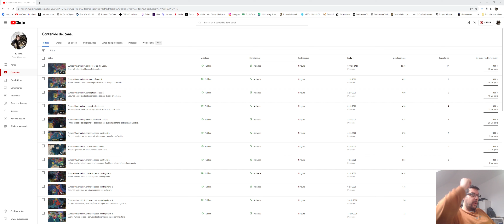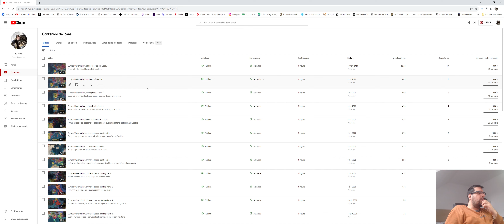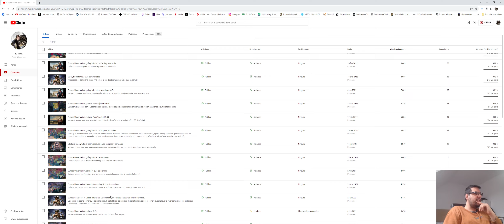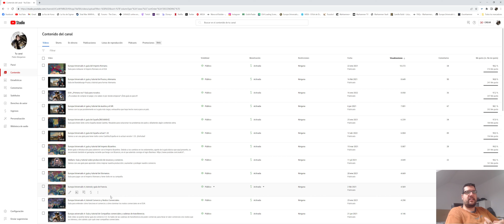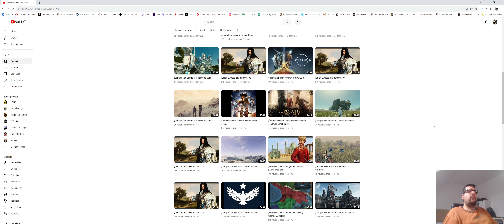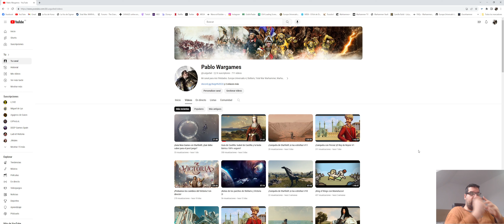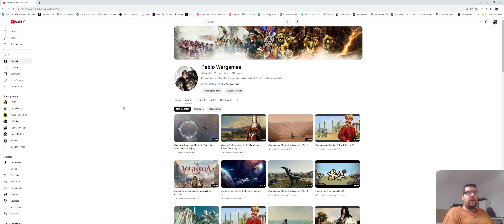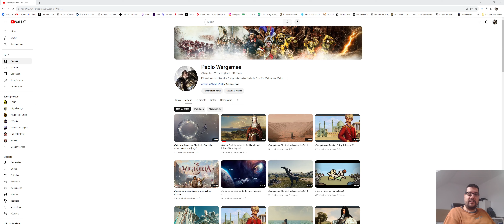¡Tercer aniversario del canal!